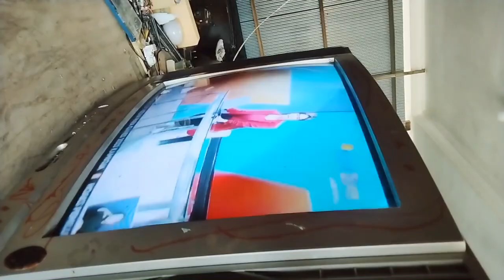SERVIS TV PAKAI RAKET NYAMUK 😀 LAYAR GELAP SUARA ADA